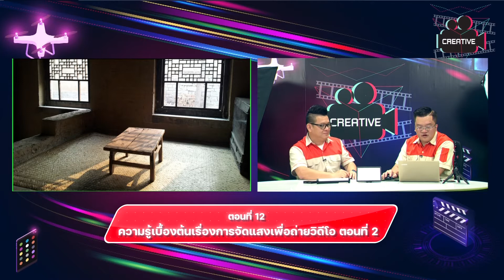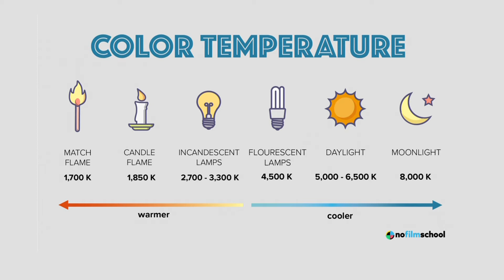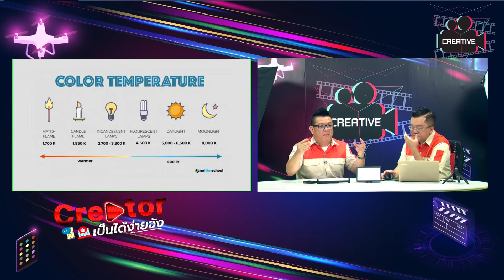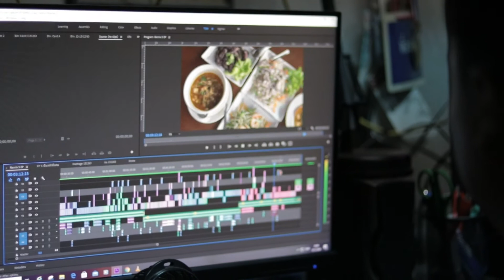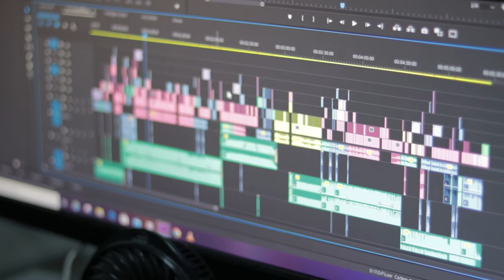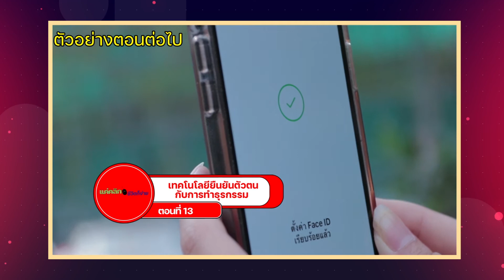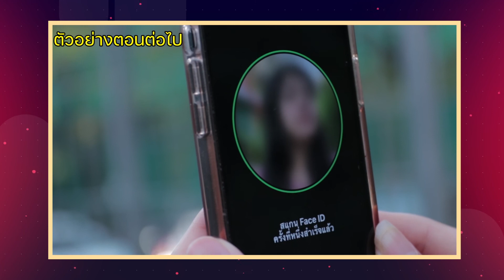Creator เป็นได้ง่ายจัง ตอนที่ 12 ความรู้เบื้องต้นเรื่องการจัดแสงเพื่อถ่ายวิดีโอ ตอนที่ 2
รายการ “Creator เป็นได้ง่ายจัง”
Content Creator หรือเรียกชื่อหนึ่งว่า Content Writer เป็นอาชีพที่ไม่ต่างอะไรกับอาชีพฝีมือที่ต้องใช้ทั้งศาสตร์และศิลป์ โดยจำเป็นต้องใช้ภาษาที่สละสลวย เพื่อโน้มน้าวให้ผู้อ่านมีความสนใจและคล้อยตามไปกับงานที่ได้เขียนไว้ ปัจจุบันองค์กรต่าง ๆ ได้ให้ความสำคัญกับ Media Content มากหรือมีการสร้างเนื้อหาที่เป็นประโยชน์เพื่อดึงดูดความสนใจของผู้บริโภคผ่านช่องทาง Social Media ต่าง ๆ ไม่ว่าจะเป็น Facebook, Instagram, Linked In และช่องทางอื่น ๆ อีกมากมาย เพื่อเพิ่มมูลค่าให้กับธุรกิจ ทำให้อาชีพงานเขียนอย่าง Content Creator ได้รับความนิยมกันมากขึ้น ซึ่งหน้าที่หลักของสายงานนี้คือ การสร้างสรรค์เนื้อหา หรือเรียบเรียงข้อมูล แล้วนำมาเขียนใหม่ ให้มีความน่าสนใจ และตอบโจทย์ความต้องการของกลุ่มเป้าหมายที่อยากสื่อสารได้มากขึ้น ซึ่งอาชีพนี้ต้องมีการฝึกฝนอยู่ตลอดเวลา ในยุคที่ใครๆ ก็สามารถผลิต Content เองได้ อัตราการแข่งขันสูงมาก การสร้างเอกลักษณ์เป็นสิ่งสำคัญ จากแนวคิดที่จะร่วมผลักดันสนับสนุนการพัฒนาคนเข้าสู่ยุคของการสร้างนวัตกรรมด้วยเทคโนโลยี เพื่อสร้างความรู้ความเข้าใจ และร่วมกันสร้างให้ทุกคนสามารถเป็น Content Creator ได้อย่างง่ายๆ  สามารถใช้ชีวิตในสังคมโลกดิจิตอลได้อย่างมีประสิทธิภาพ รายการ “Creator เป็นได้ง่ายจัง” จัดทำเป็นชุดการเรียนรู้ออนไลน์ โดยมุ่งหวังให้ประชาชนสามารถเรียนรู้ได้อย่างอิสระ ทุกที่ทุกเวลา ทุกมิติ และสามารถนำไปต่อยอดในการสร้างงาน สร้างอาชีพ เพิ่มมูลค่า เพิ่มรายได้ให้มากขึ้นโดยนำหลักการของนโยบาย Digital literacy ของรัฐบาลมาเป็นหลักคิด โดยมีวัตถุประสงค์ให้ประชาชนคนไทยทุกคน สามารถนำความรู้ใหม่ๆ ด้านออนไลน์ หรือการใช้เทคโนโลยีดิจิตอล ไปเสริมกับอาชีพที่ทำอยู่ได้ในทุกๆภาคส่วน เพื่อให้เกิด  การพัฒนา และขยายศักยภาพที่มีอยู่เดิมให้เพิ่มมูลค่า เพิ่มรายได้ จากการทำงานได้
       ศูนย์เทคโนโลยีทางการศึกษา จึงจัดให้มีการผลิตรายการ “Creator เป็นได้ง่ายจัง”ขึ้น ในรูปแบบของรายการโทรทัศน์เพื่อการศึกษาและชุดการเรียนรู้ออนไลน์ เพื่อให้ผู้ชมสามารถเป็น Content Creator ได้ด้วยวิธีการนำเสนออย่างง่ายๆทุกขั้นตอน สามารถ นำไปประยุกต์ใช้ เพื่อเสริมศักยภาพของตนให้มีความก้าวหน้าต่อไป พิธีกร นายที่รัก บุญปรีชา (พี่หลามจิ๊กโก๋ไอที)วิทยากร นายเกรียงไกร รัชตามุขยนต์
ออกอากาศทางสถานีวิทยุโทรทัศน์เพื่อการศึกษากระทรวงศึกษาธิการ ETV
ทุกวันอังคาร เวลา 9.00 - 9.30 น.และออกอากาศซ้ำ เวลา 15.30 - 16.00 น.และ
ทาง NBT ทุกวันอาทิตย์เวลา 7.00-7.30 น.
รายการ “Creator เป็นได้ง่ายจัง” 52 ตอน
ตอนที่ 1 ปฐมนิเทศว่าด้วยเรื่องภาพ
ตอนที่ 2 การถ่ายวิดีโอด้วยมือถือ
ตอนที่ 3 การถ่ายด้วยกล้องแบบต่างๆ Webcam กล้อง Compact DSLR และอุปกรณ์เสริมDC Copple Batt
ตอนที่ 4 อุปกรณ์เสริมการถ่ายภาพและ วีดีโอ ขาตั้ง Gimbal  รางสไลค์
ตอนที่ 5 แนะนำอุปกรณ์ Switcher เครื่องบันทึก Card Capture  จอ
ตอนที่ 6 การจัดตำแหน่งของภาพ Composition
ตอนที่ 7 ว่าด้วยเรื่องแสง และไฟชนิดต่างๆ
ตอนที่ 8 ประเภทของแสง ภายใน ภายนอก แสงธรรมชาติ
ตอนที่ 9 แสงแข็ง แสงอ่อน แสงสะท้อน และ ไฟ 1 ดวง 2 ดวง 3 ดวง
ตอนที่ 10 โทนของแสง เข้ม นุ่ม สว่าง
ตอนที่ 11 การจัดแสงสำหรับการทำ Green Screen
ตอนที่ 12 ทิศทางแสง Reflec , Diffuser, Skim, Outdoor Light
ตอนที่ 13 ไมค์ประเภทต่างๆ Condenser และ Dynamic
ตอนที่ 14 ไมค์ Shortgun กับไมค์ติดปกเสื้อ
ตอนที่ 15 ไมค์ไร้สายแบบต่างๆ และไมค์สาย
ตอนที่ 16 อุปกรณ์เกี่ยวกับเสียง Mixer และ Audio interface
ตอนที่ 17 การ Live ผ่าน แอป Facebook ,Youtube บนมือถือ
ตอนที่ 18 การ Live แบบใส่ภาพประกอบ หรือสลับภาพในมือถือหรือ แทปเล็ต ด้วย Live Air, Camera Fi, Larix, Switcher Studio
ตอนที่ 19 การเริ่มต้น Live ด้วยคอมพิวเตอร์
ตอนที่ 20 การ Live แบบหลายกล้อง
ตอนที่ 21 การ Live แบบหลายกล้องและหลายที่ และ Live เคลื่อนที่
ตอนที่ 22 Internet Of Live
ตอนที่ 23 การผลิตเนื้อหา (Content)
ตอนที่ 24 คุณภาพการ Live
ตอนที่ 25 การแก้ปัญหาในการ Live
ตอนที่ 26 Platform ในการ Live
ตอนที่ 27 การ Live ขาายของ
ตอนที่ 28 การ Live Stream Game
ตอนที่ 29 การ Live รายการนั่งคุย 2-3 คน
ตอนที่ 30 การ Live แบบเดิน Live
ตอนที่ 31 การ Live งานสัมมนา
ตอนที่ 32 การเขียน Script เนื้อหา
ตอนที่ 33 การเตรียมตัวก่อนถ่าย
ตอนที่ 34 การเรียงลำดับการถ่าย Sequence
ตอนที่ 35 การจัดแสง จัดมุมกล้อง การกำกับ
ตอนที่ 36 การแก้ปัญหาระว่างถ่าย
ตอนที่ 37 การเริ่มต้นการตัดต่อ
ตอนที่ 38 การตัดต่อบนมือถือ iPhone ด้วย Luma Fusion
ตอนที่ 39 การตัดต่อบนมือถือ Android ด้วย Kine Master
ตอนที่ 40 การตัดต่อบนคอมพิวเตอร์ด้วย  Premier Pro
ตอนที่ 41 เทคนิคการตัดต่อ การ Cutting,
ตอนที่ 42 Effect, Transition, Plugin
ตอนที่ 43 การเกรดสี
ตอนที่ 44 การลงเสียงแบบ Voice Over,Music Sound Effect
ตอนที่ 45 File Format ต่างๆ และคุณภาพของ file ว่าด้วย Bitrate, Size, format
ตอนที่ 46 การโพสลง Facebook และ Youtube
ตอนที่ 48 คลิปแบบท่องเที่ยว
ตอนที่ 49 คลิปรีวิวสินค้า
ตอนที่ 50 คลิปรายการอาหาร
ตอนที่ 51 คลิปรายการทอร์ค
ตอนที่ 52 สรุปรวม